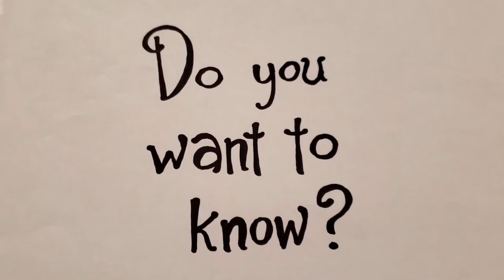"Rollercoaster of Emotions" GOLF VLOG 7 (Part Two)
See Suns and Guns experience golf holes Ten through Eighteen at Draper Valley Golf Club. Golf is a game of ups and downs just do all you can to keep your emotions on the golf course on a safe path and enjoy the ride.

Chapters:
Introduction:  00:00
Hole 10:  00:22
Hole 11:  01:41
Hole 12:  02:17
Hole 13:  03:12
Hole 14:  04:34
Hole 15:  05:30
Hole 16:  06:19
Hole 17:  07:17
Hole 18:  08:44
Outro:  09:36